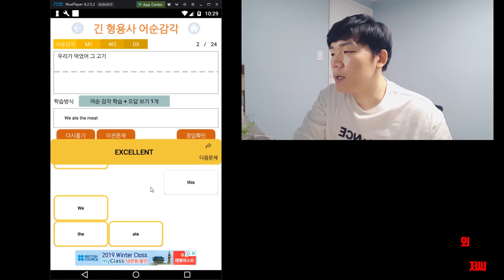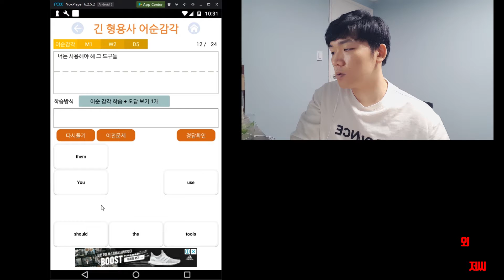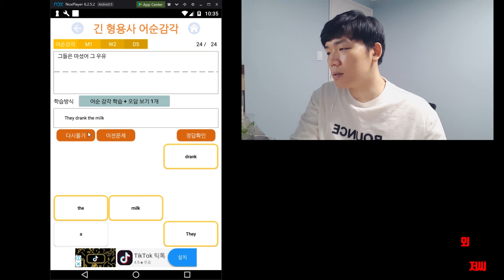영어재도전day10-2 왠지 방향 수정이 필요해짐...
그럼 이 앱이 기존의 영어 교육과 뭐가 다르냐! 고 하신다면
많은 트레이닝을 시켜준다는 것이겠죠
제가 항상 말씀드리는 문법은 아는 것이 아니다
문법은 익히는 것이다. 라는 말과 통하는 것이죠